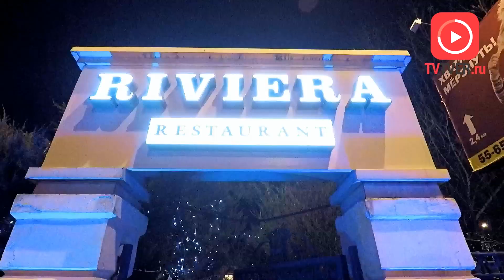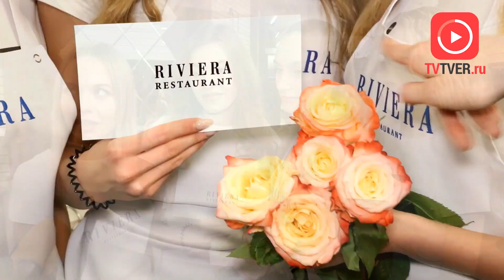Конкурсантки «Мисс Тверь» сразились в кулинарном поединке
Кулинарная битва прошла в новом ресторане «Riviera».